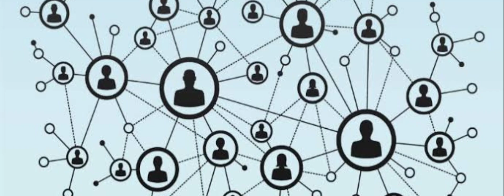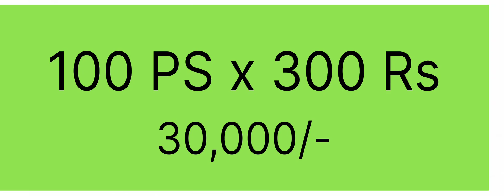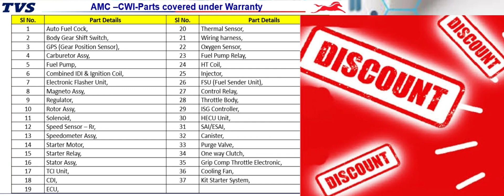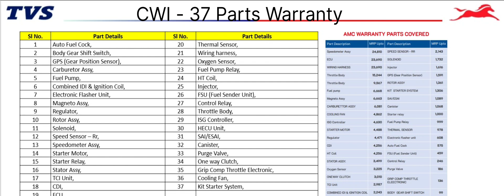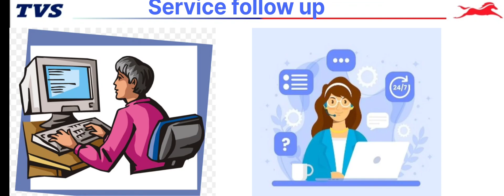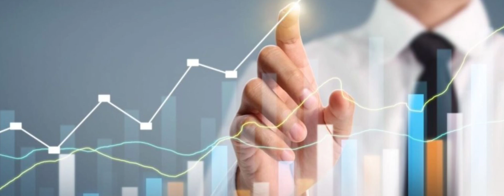TVS AMC Full Explanation & Benefits